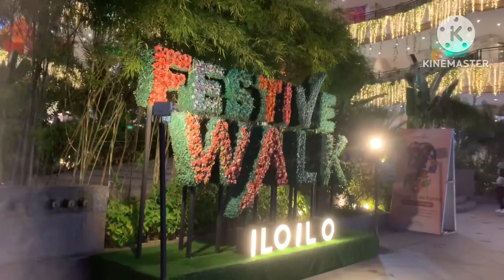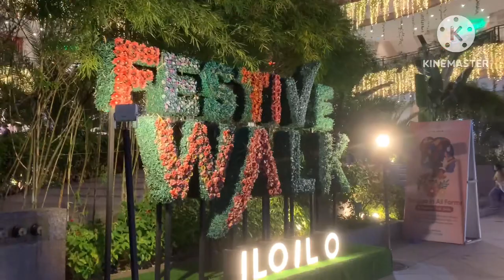Kain muna tayo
Eating with my friends